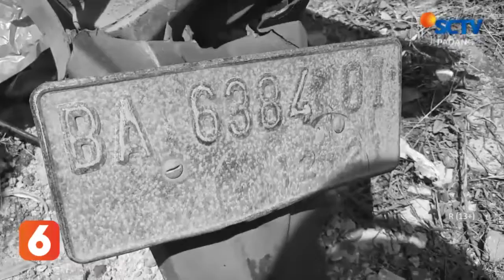KERETA API DI PADANG KEMBALI TEWASKAN 1 WARGA